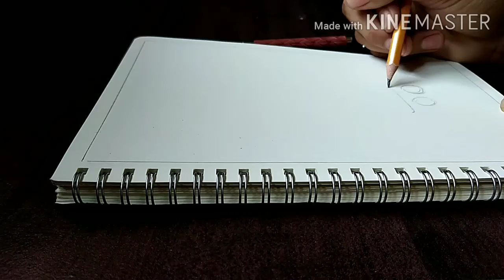How I DOODLE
Cute and fancy doodle characters.